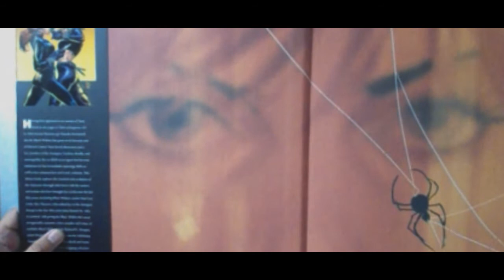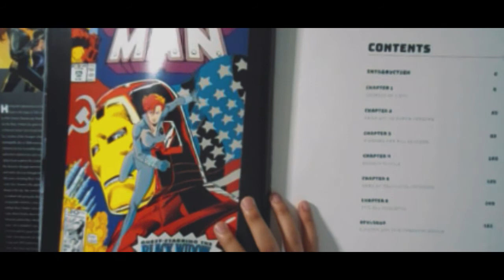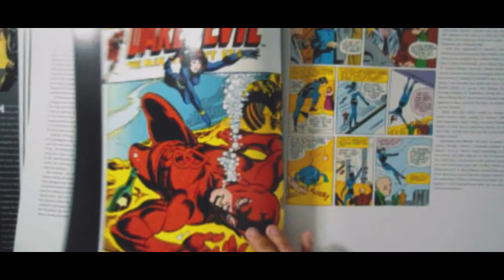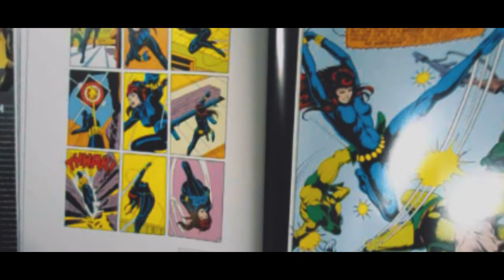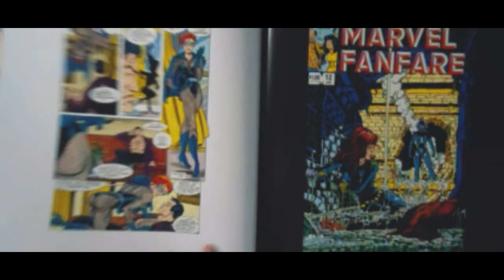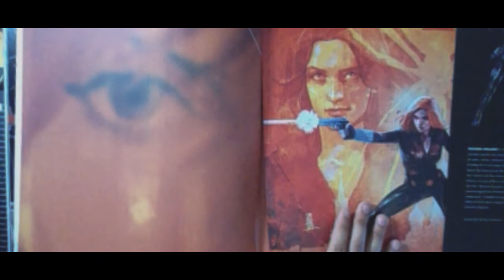UNBOXING BUKU THE ART OF BLACK WIDOW!! (HARUSNYA UDAH TAYANG DI BIOSKOP 2020 🤬)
Dapet buku yang gokilll abis dari BIG BAD WOLF di tokopedia. Buku the art of Black Widow ini isinya banyak gambar keren dan history dari si Black Widow ini sendiri. keren lah pokok e.